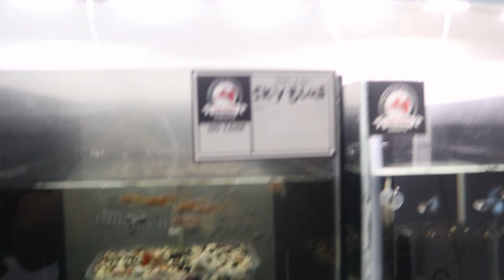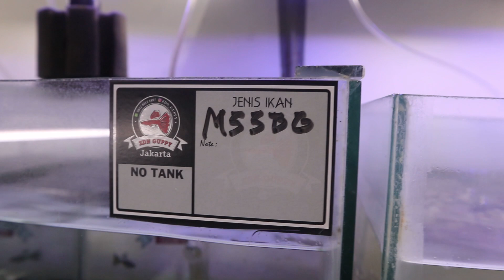BUDIDAYA GUPPY KUALITAS DI DALAM RUANG KAMAR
Kunjungan kali ini ke daerah joglo jakbar
Untuk info dan pemesanan hub;
Fb zdn guppy
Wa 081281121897